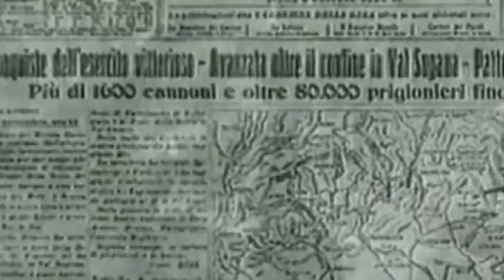4 Novembre. Pescara celebra la fine della I guerra mondiale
Il 4 Novembre l'Italia celebra la fine della prima guerra mondiale, celebrazioni in tutta la regione alla presenza delle istituzioni e delle forze armate. Noi siamo stati a Pescara.